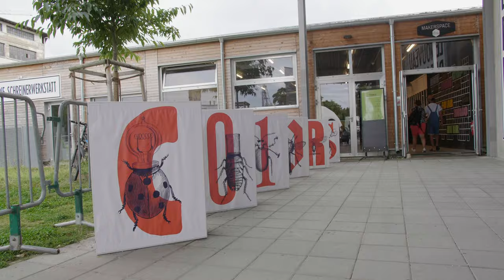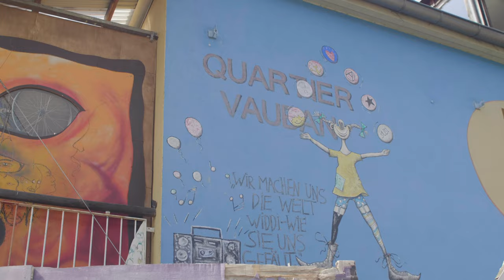Michael und Thibault in Straßburg und Freiburg! | Michael et Thibault à Strasbourg et Freiburg !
Der deutsche Influencer Michael @Blogboheme und der französische Influencer Thibault @TravelMeHappy haben sich zuerst in Straßburg, Frankreich, getroffen. Gemeinsam entdecken sie diese französische Stadt, bevor sie mit dem TGV INOUI aufbrechen, um Freiburg zu erkunden! Outdoor-Aktivitäten, umweltfreundliche Restaurants und Hotels, entdecken Sie den ´grünen´ Aufenthalt der beiden!

Michael @Blogboheme influenceur allemand et Thibault @TravelMeHappy influenceur français, se sont rencontrés pour la première fois à Strasbourg en France. Ils découvrent ensemble cette ville française, avant de partir à bord du train TGV INOUI, à la conquête de Freiburg ! Activités en plein air, restaurants et hôtels écoresponsables, découvrez leur séjour au vert franco-allemand !